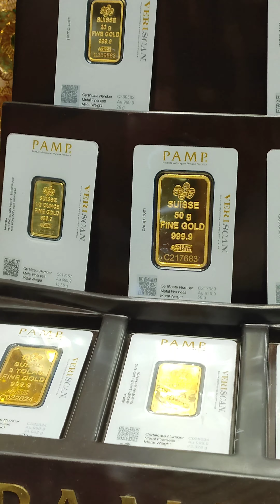GOLD SOUK DUBAI & BUR DUBAI HABRA